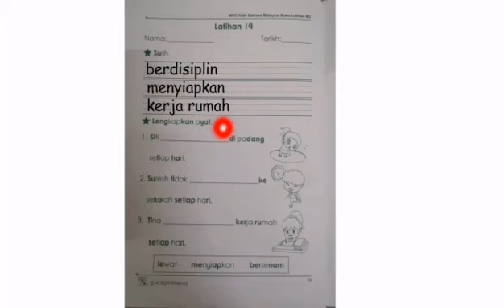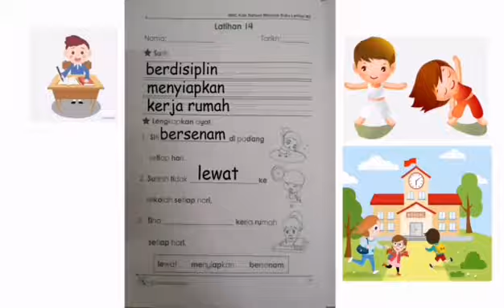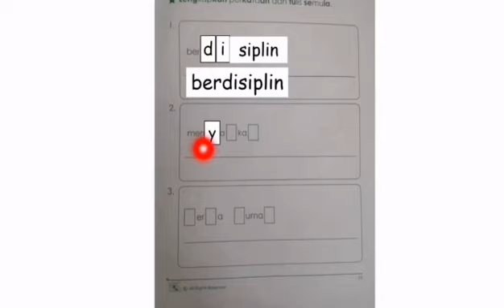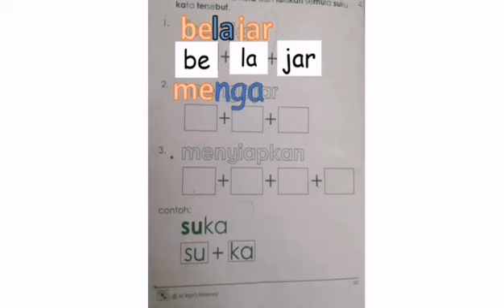KIDS 4 BM LATIHAN WEEK 7